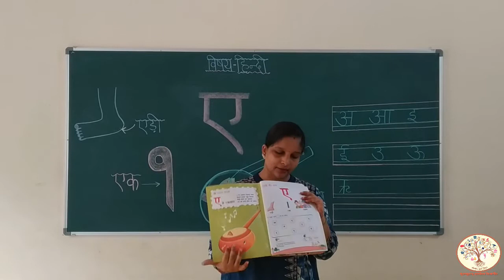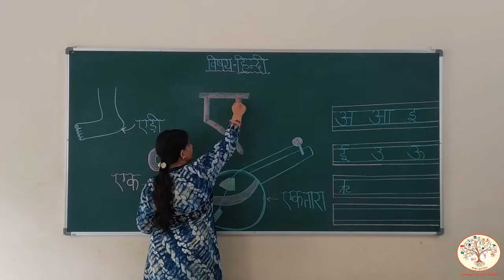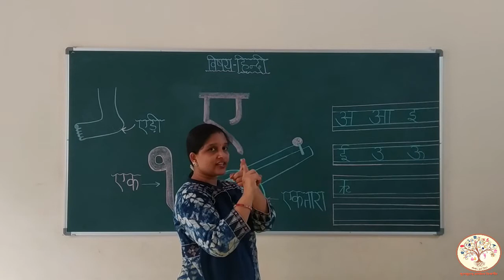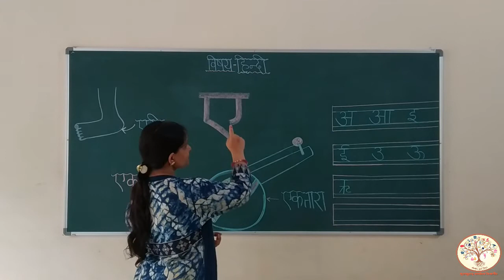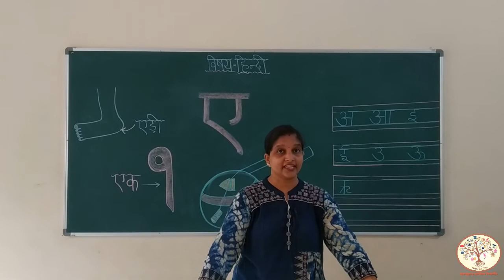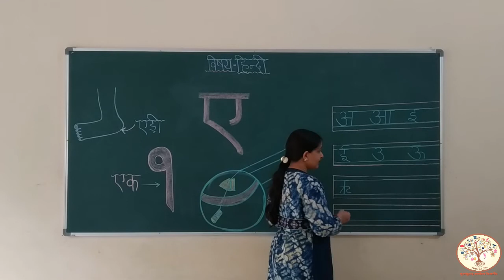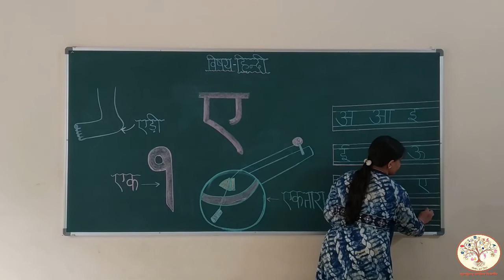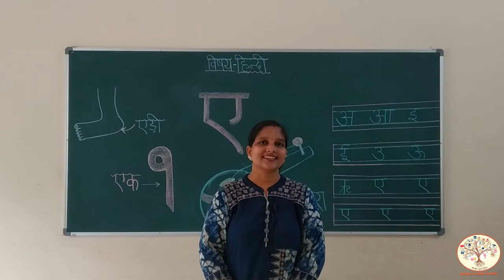NURSERY || HINDI || अक्षर ए || GURUKULAM ONLINE CLASS